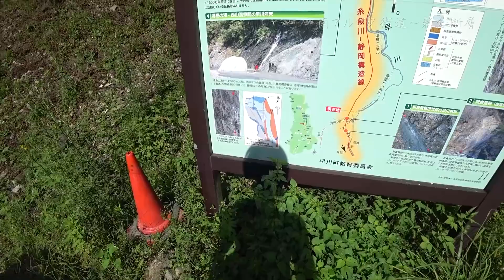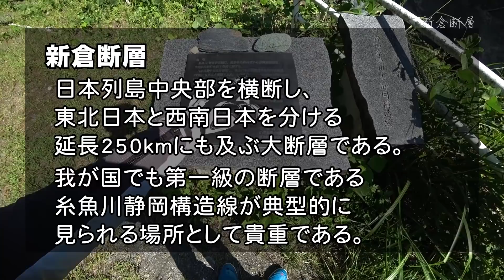フォッサマグナ4日間ツーリング #20 新倉断層～奈良田湖～行き止まり ゆるキャン△聖地巡礼【地学バイク旅】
全23話

場面引用
ゆるキャン△ 第7巻

留意事項
・地学の専門家ではなく趣味の範囲で話をします
・名称、理屈、理論は動画内で誤っている可能性があります
・内容は様々な仮説から抜粋しています

基礎知識
・断層：力に耐え切きれずにずれ動いちゃった地球の表面
・構造線：大規模な断層もしくは断層の集まり
・フォッサマグナ：研究者ですら解明できていない世界唯一の地質構造
・私：アニメの影響から地学が面白いと気付いちゃった素人

参考書籍

やりなおし高校地学 地球と宇宙をまるごと理解する
鎌田浩毅 (著)

フォッサマグナ 日本列島を分断する巨大地溝の正体
藤岡換太郎 (著)

三つの石で地球がわかる 岩石がひもとくこの星のなりたち
藤岡換太郎 (著)

Video Edit
 : Adobe Audition CC 13.6